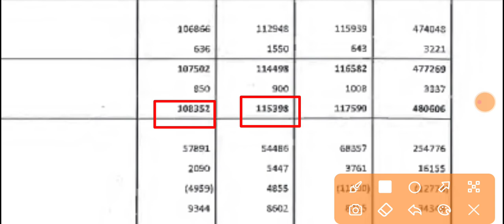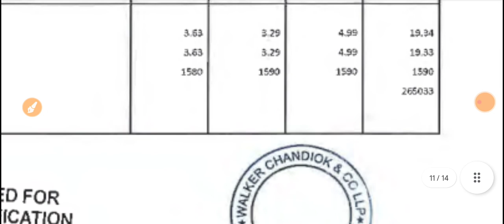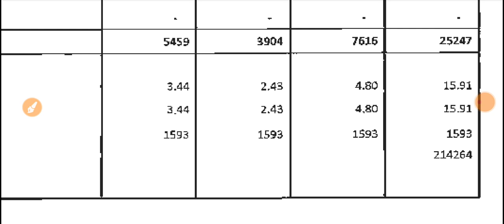Jubilant Ingrevia Q1 Results 2023 🔴 Jubilant Ingrevia Results 🔴 Jubilant Ingrevia Share Latest News